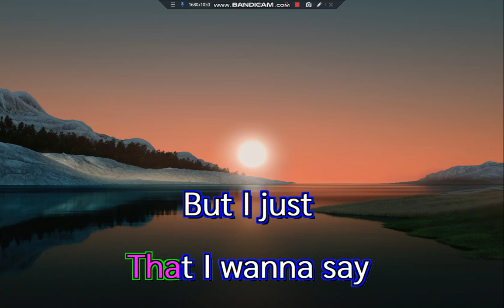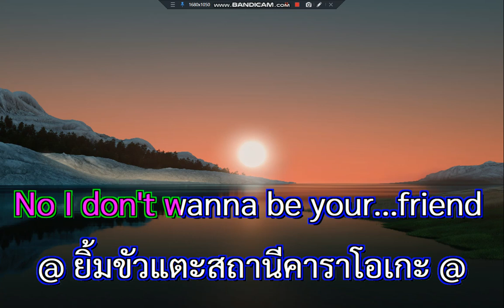I Wanna Be Your Lover The Cascades Karaoke1